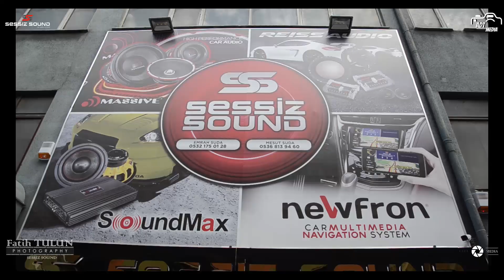SESSİZ SOUND YIKIM AÇILIŞ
Merhaba arkadaşlar, videolarımızı sizlere en güzel şekilde izletmek için uğraşıyoruz, kendimizi ve yaptığımız işleri bundan sonra YouTube üzerinden sizlere ulaştıracağız. Bizim hakkımızda, yaptığımız işler hakkında, bir arabaya ses sistemi uygulanırken neler yaşandığını içeren bir video yakın zamanda çekeceğiz. Aklınızdaki soruları yanıtlayabilmek için bu platformdayız. Bize merak ettiklerinizi videolarımıza yorum yazarak sorabilirsiniz, çekmemizi istediğiniz herhangi bir video var ise yorum kısmından iletirseniz , videomuz çekilir ve çektiğimiz videoya vesile olan kişinin ismi açıklamada paylaşılır.

SESSİZ SOUND SES VE GÖRÜNTÜ HİZMETLERİ.